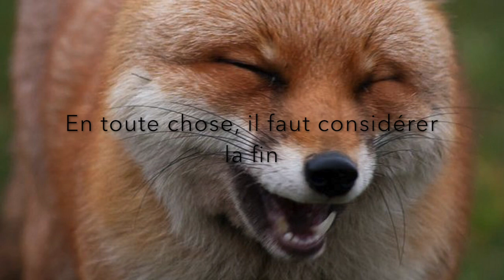"Le Renard et le Bouc" de Jean de la Fontaine (lu par Nil)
Voilà le texte de la fable si vous voulez suivre:

Capitaine Renard allait de compagnie
Avec son ami Bouc des plus haut encornés.
Celui-ci ne voyait pas plus loin que son nez;
L’autre était passé maître en fait de tromperie.
La soif les obligea de descendre en un puits.
Là chacun d’eux se désaltère.
Après qu’abondamment tous deux en eurent pris,
Le Renard dit au Bouc : « Que ferons-nous, Compère !
Ce n’est pas tout de boire ; il faut sortir d’ici.
Lève tes pieds en haut, et tes cornes aussi :
Mets-les contre le mur. Le long de ton échine
Je grimperai premièrement ;
Puis sur tes cornes m’élevant,
A l’aide de cette machine,
De ce lieu-ci je sortirai,
Après quoi je t’en tirerai. »
« Par ma barbe, dit l’autre, il est bon ; et je loue
Les gens bien sensés comme toi.
Je n’aurais jamais, quant à moi,
Trouvé ce secret, je l’avoue. »
Le Renard sort du puits, laisse son Compagnon,
Et vous lui fait un beau sermon
Pour l’exhorter à patience.
« Si le Ciel t’eût, dit-il, donné par excellence
Autant de jugement que de barbe au menton,
Tu n’aurais pas à la légère
Descendu dans ce puits. Or adieu, j’en suis hors ;
Tâche de t’en tirer, et fais tous tes efforts ;
Car, pour moi, j’ai certaine affaire
Qui ne me permet pas d’arrêter en chemin. »
En toute chose il faut considérer la fin.